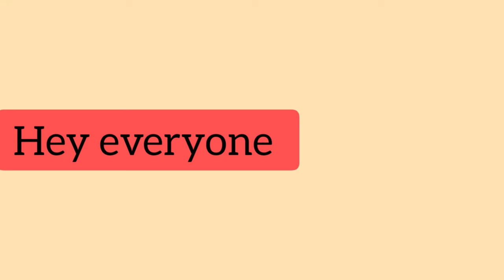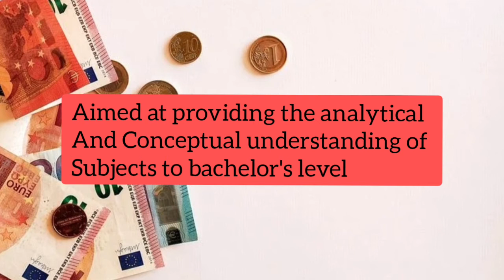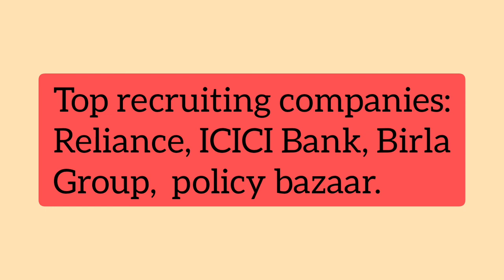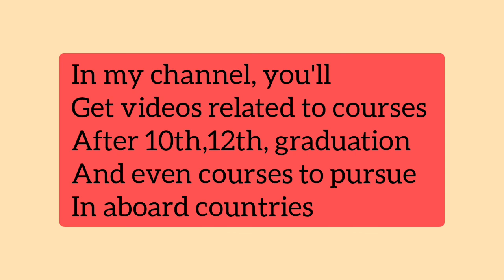B.Sc Economics [Hons.] Full detail in hindi overview, Eligibility,admission,duration,jobs, salary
hey everyone
in this video i have discussed about the course:
B.Sc Economics (hons.)
following points are covered:
Overview
Eligibility
duration
course salary
jobs
top recruiting companies

you can leave a comment regarding any query  !

In my channel, you will find videos related to
COURSES
JOBS
CAREER     after 10th,12th and in abroad countries especially Canada.